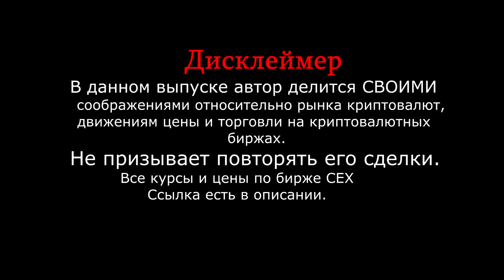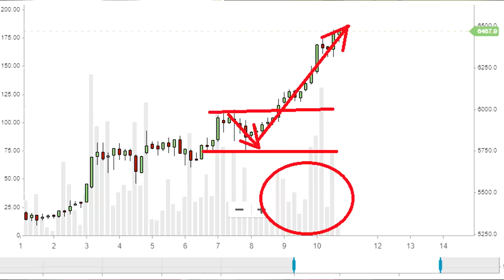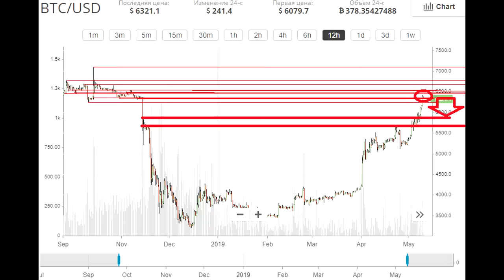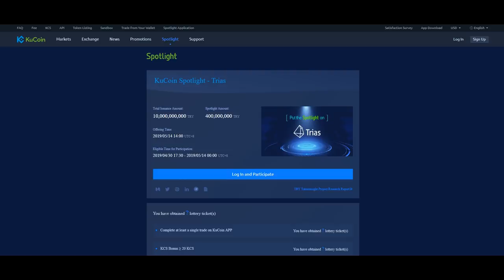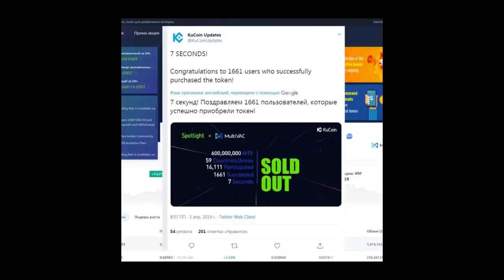🏮 BITCOIN – 6400$!!!🏮 Что ждать дальше ? Прогноз, анализ Биткоин/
Друзья , всем привет. В этом выпуске поделюсь своими соображениями относительно пампа биткоина к уровню 6400 $ В предыдущем выпуске я ожидал откат на уровень 5750$ Откат мы увидели, но манипулятор закинул объемы и вместо консолидации мы увидели памп к уровню 6200$ , а после пробитие 6400. На всем этом фоне альткоины стояли на месте , или даже падали в цене, что никак не похоже на общий рост по рынку , ну или на крайний случай переливание активов. Поделюсь своими соображениями относительно, дальнейших движений. Так же в выпуске расскажу о IEO на бирже KUCOIN которое должно дать ИКСЫ инвесторам. Актив называется TRIALS дата старта IEO 14 мая.  Выпуск интересный рекомендую к просмотру.

Курс биткоина